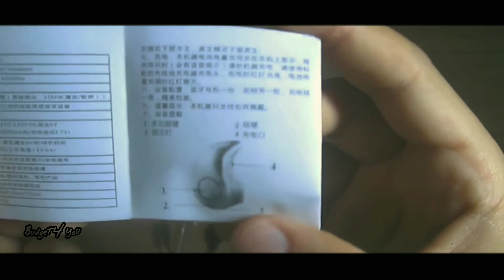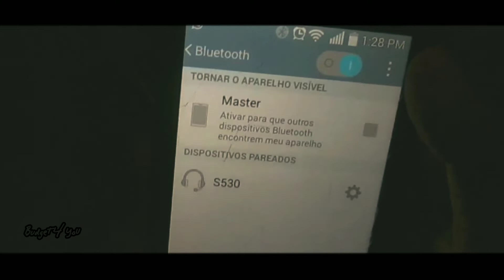Cheap s530 small Bluetooth earphone unboxing and review with price in Bangla (2020)!!!!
🔵🌑🌑🌑🌑🌑🌑🔴 Find m🔽e Here 🔴🌑🌑🌑🌑🌑🌑🌑🔵

💰 Price :- 70Tk (Gulistan footpath)

                                                     Shami khan